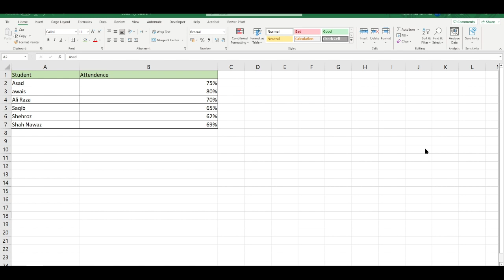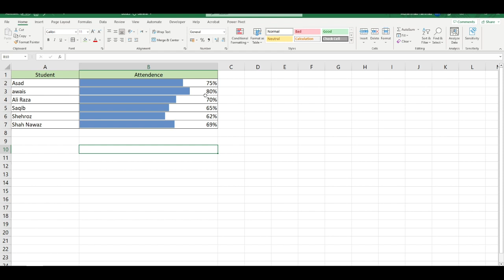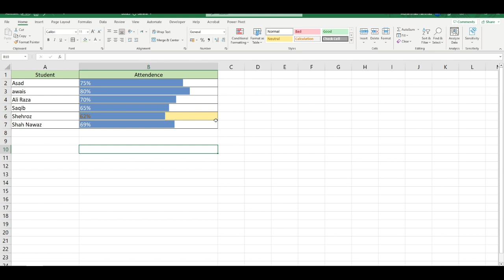Progress tracker in excel in Urdu/Hindi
Video Description:
Welcome to our comprehensive tutorial on creating a Progress Tracker in Excel! If you're looking for an effective way to monitor and visualize your goals, track progress, and stay motivated, this video is here to guide you through the process of building an interactive Progress Tracker using Excel's powerful features.

In this tutorial, we'll explore various techniques to create a dynamic Progress Tracker in Excel, enabling you to set goals, track milestones, and visualize your progress over time. Whether you're working on personal projects, professional goals, or fitness targets, understanding how to utilize Excel as a progress tracking tool will empower you to stay focused and achieve success.

Here's what you'll learn in this video:

Introduction to a Progress Tracker in Excel and its significance in goal monitoring.
Setting up the foundation: creating a table to track goals, milestones, and progress.
Using conditional formatting to visualize progress with color-coded indicators.
Incorporating data validation to ensure accurate input and selection of milestones.
Adding dynamic formulas to calculate overall progress and percentage completed.
Implementing interactive features, such as checkboxes or buttons, for easy progress tracking.
Customizing the design and layout of the Progress Tracker for a personalized touch.
Utilizing charts and graphs to visualize progress trends over time.
Adding reminders and notifications to stay on track with your goals.
Tips and tricks for efficient progress tracking and goal management.
By mastering the technique of creating a Progress Tracker in Excel, you'll have a powerful tool at your disposal to monitor your goals, track progress, and stay motivated throughout your journey.

Let's dive into the world of Progress Trackers in Excel and empower you to achieve your goals!